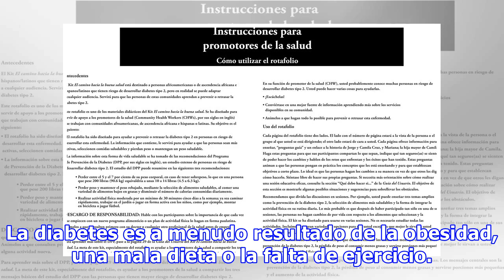Conoce Las Realidades Sobre La Diabetes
Según un estudio publicado en Internet (en JAMA), casi  la mitad de los adultos  en los EE.UU. tienen diabetes o pre-diabetes. La diabetes es una enfermedad en la que el nivel de azúcar en la sangre es elevado: puede reflejar una falta de producción de insulina (necesaria para disminuir precisamente...